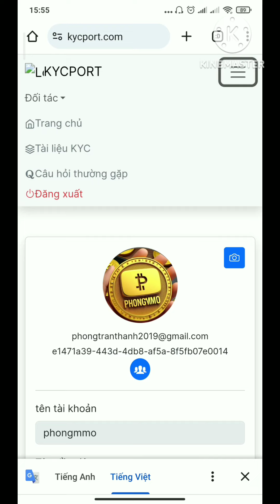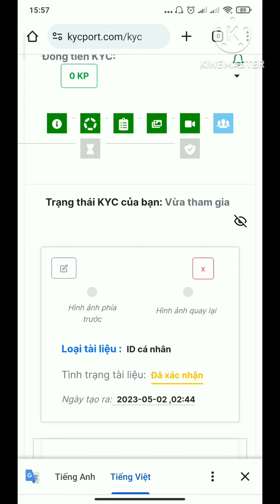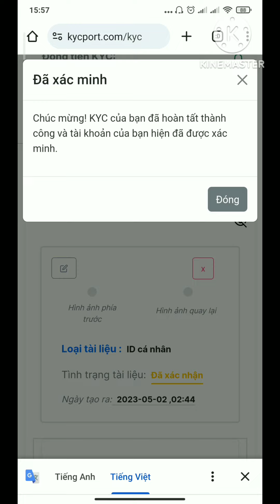SIDRA BANK - Hướng dẫn quay video xác minh khuôn mặt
*Top các sàn uy tín hiện nay:
1. Sàn Binance - Link đăng ký
- Mã giới thiệu: LUC89K4I
2. Sàn Mexc - Link đăng ký
- Mã giới thiệu: mexc-1DwRL
3. Sàn Bybit - Link đăng ký
- Mã giới thiệu: 46550
4. Sàn ONUS- Link đăng ký
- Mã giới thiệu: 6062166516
5. Sàn XT.COM - Link đăng ký
- Mã giới thiệu: JSN1VVAOO6
Tag google
Tag youtube: sidra bank;
lộ trình mainnet;
sidra coin;
sidra;
mainnet;
token ST;
SC;
hướng dẫn tạo ví; cập nhật ví, xác minh p2p; xâc minh khuôn mặt